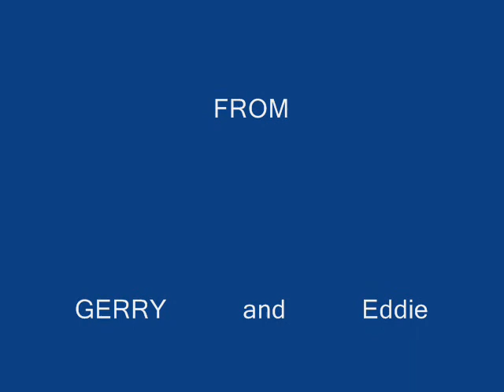UKPPG AND EDDIE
I GOT TO FLY THE NEW K2,DELL SAY ITS AWESOME
WELL I DIDN'T BELIEVE HIM BUT I WAS PLEASANTLY SURPRISED.
ITS VERY EASY TO LAUNCH IN NIL WIND VERY STABLE BUT MANOEUVRABLE AND IS EVERY BIT AS FAST AS MOST WINGS.